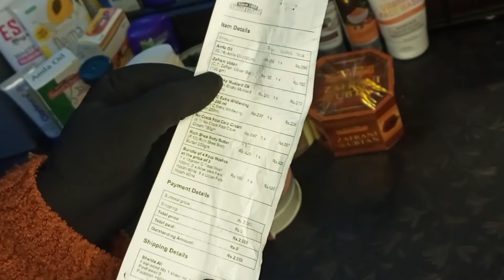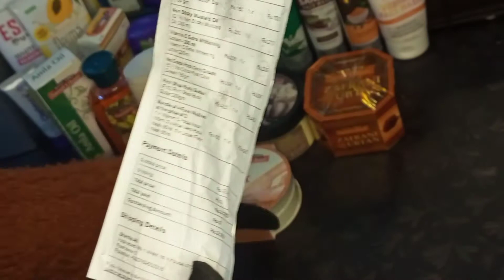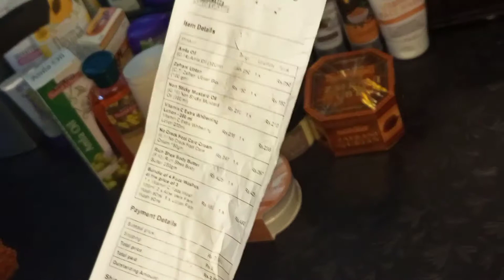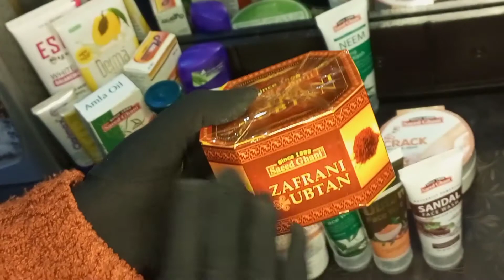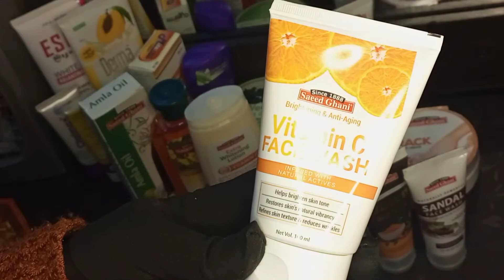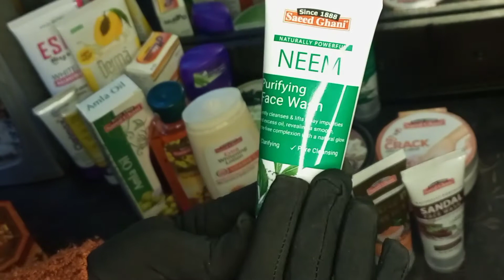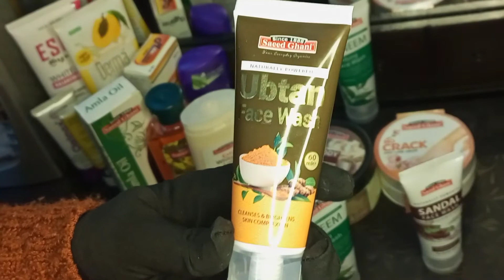"Reasonable products" *Honest review on 'Saeed ghani products 🤗......(part:1)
honest review on Saeed ghani products
very best an reasonable products
beauty under your budget.
Honest review 🙂
Mahru fashion awareness#
Mahru_Fashion_Awarness_113
hope u guys likes my vlogs ❤️